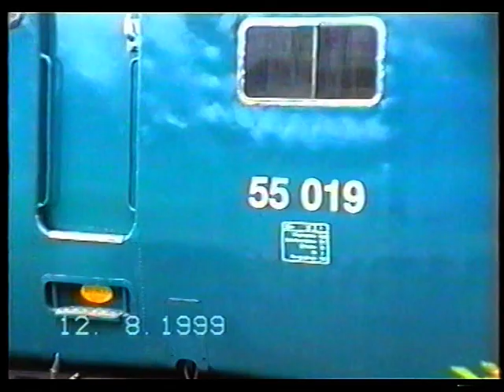Deltic 55 019 at Crewe Diesel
Deltic 55 019 arriving at Crewe Diesel 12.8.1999